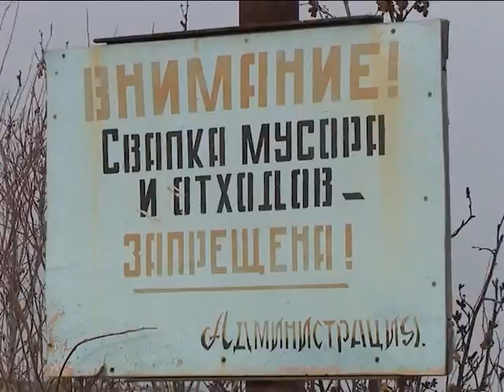Помощь по-соседски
Навести порядок на берегах Оби и Выл-Посла лабытнангцам помогли эковолнетры из Салехарда.